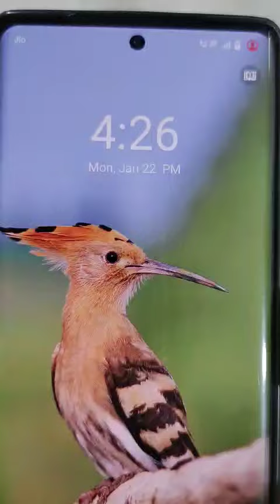Mintra Brand Lot Assortment 100 pic minimum order manufacture Lot King 👑 size Jaipur cotton 🙏💯👍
address :-
A-36, Saraswati Nagar , Behind Hotel The Lalit , Near Fountain square apartments

no :-
sanwariya creation

only for wholesale bulk dealing

Gst Fram